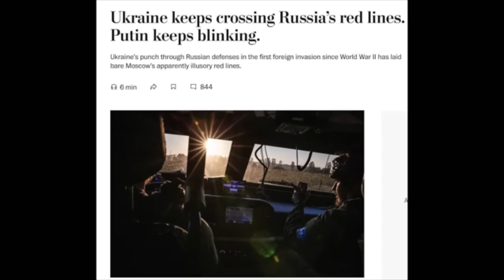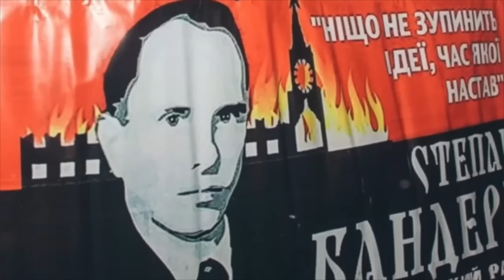«ЧЕРЕЗ НЕДЕЛЮ ПО РОССИИ ШАРАХНУТ ДАЛЬНИМИ РАКЕТАМИ!!»